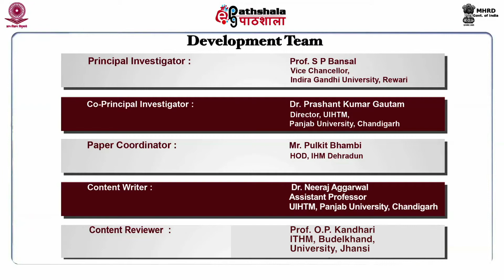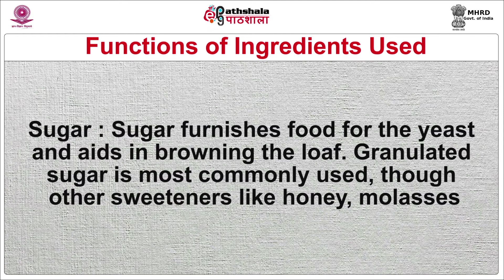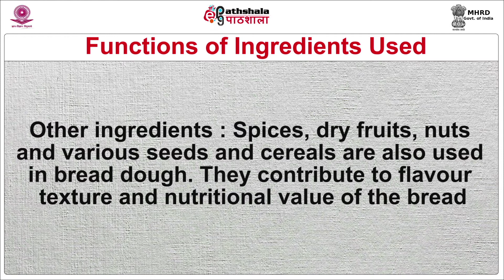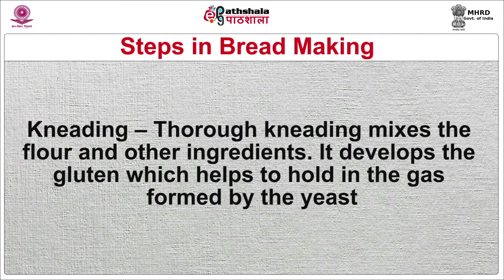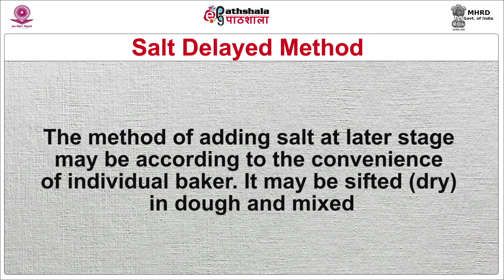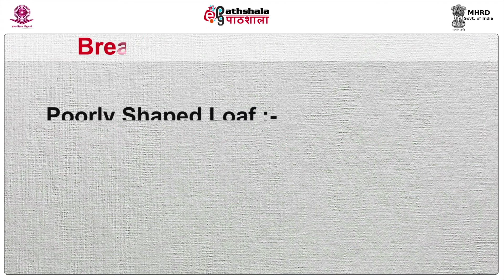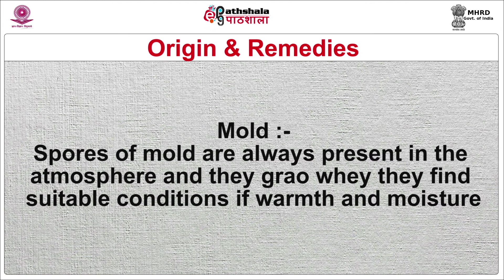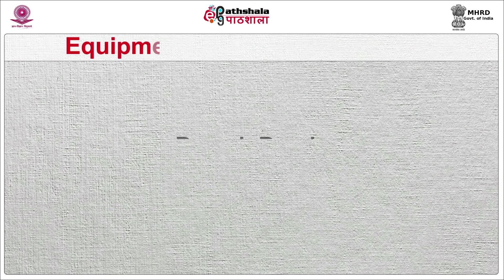M-32. Bread Fabrication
Paper :  Food Production, operation and Management